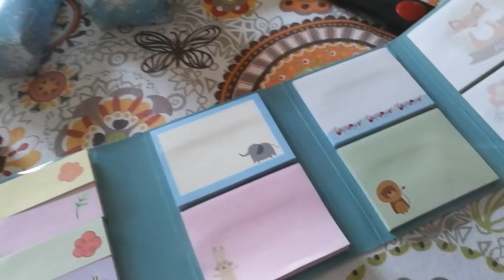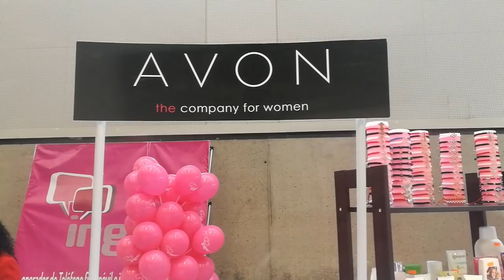VLOG - TARG DE CRACIUN / MICI PREGATIRI DE CRACIUN + PISICI PESTE TOT